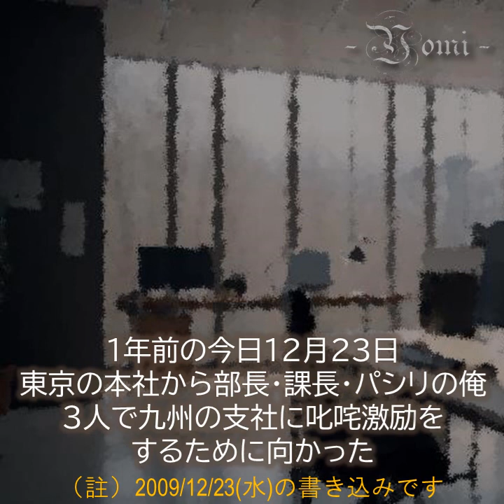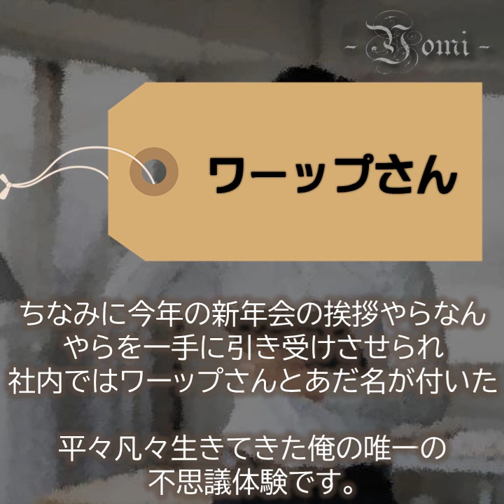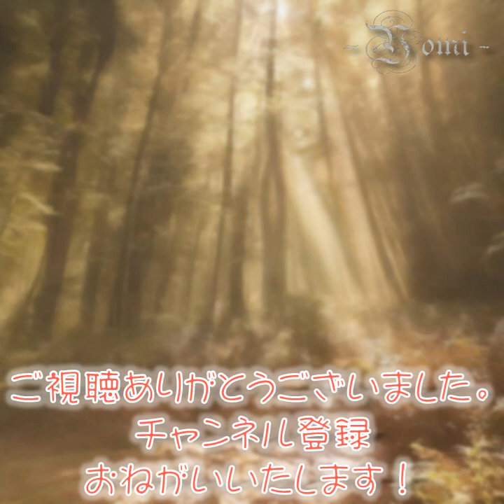【不思議体験】ワーップさん【2ch 不可解な体験、謎な話～enigma～】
九州から東京へ突然転移してしまった不思議すぎる体験談です。
２ｃｈの「不可解な体験、謎な話～enigma～」スレに書かれていました。

不可解な体験、謎な話～enigma～Part59
150 ：本当にあった怖い名無し：2009/12/23(水) 15:00:18 ID:nd9KaoqlO

【音楽】
不思議の理由
written by shimtone

VOICEVOX:玄野武宏
VOICEVOX:冥鳴ひまり
VOICEVOX:剣崎雌雄
VOICEVOX:雨晴はう